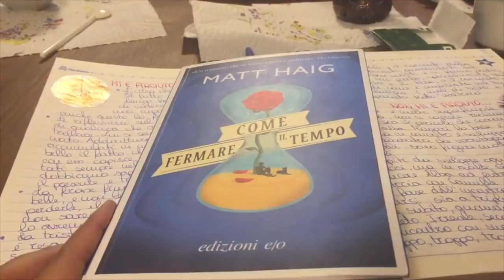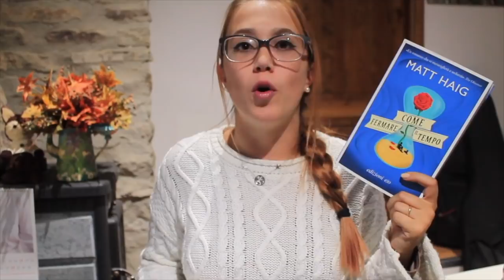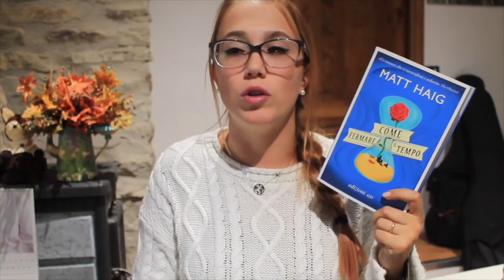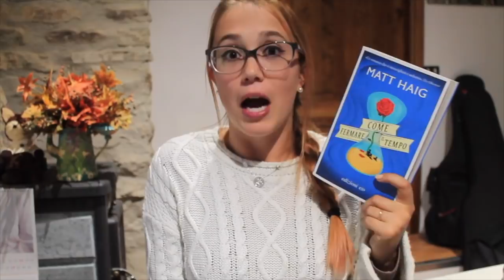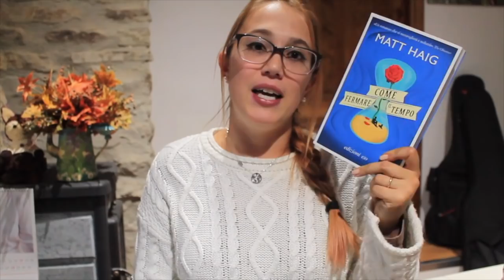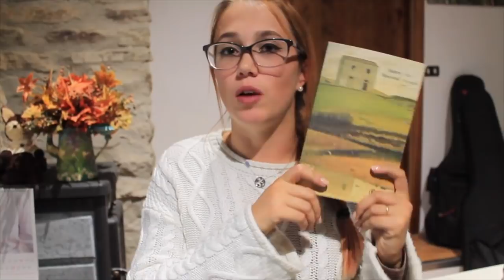Libri che gli editori pubblicizzano